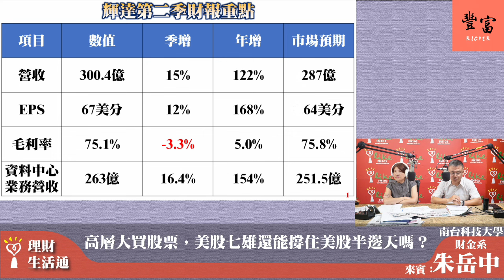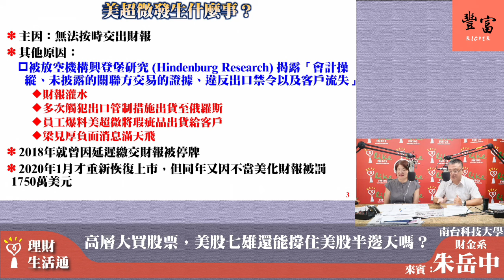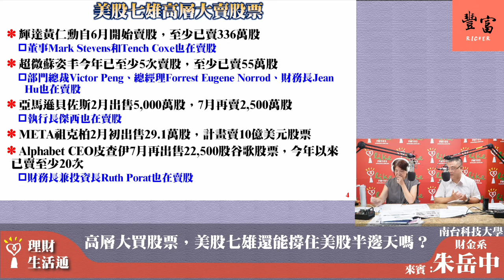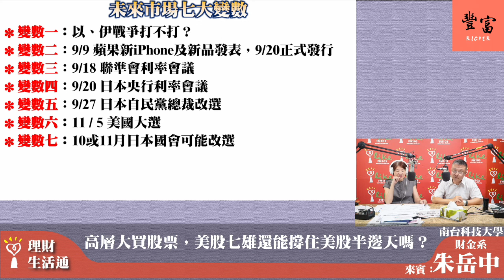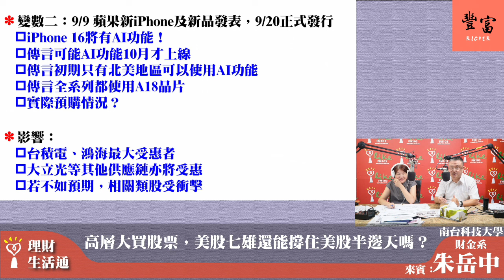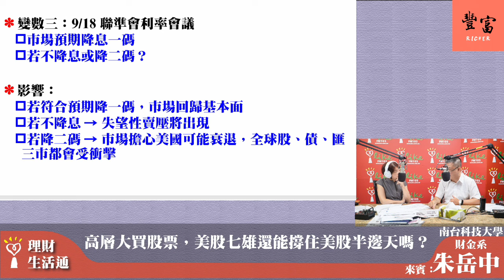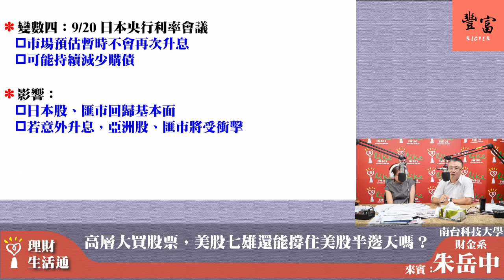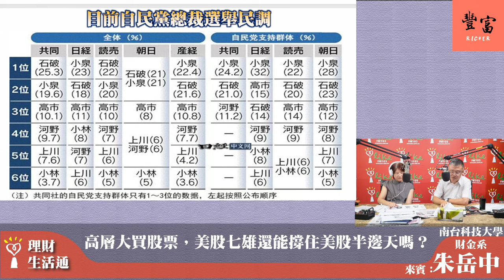'24.08.30【豐富│理財生活通】朱岳中談「高層大賣股票，美股七雄還能撐住美股半邊天嗎？」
主題 : 美超微， 輝達重挫，美股七雄高層大賣股，這是什麼陣頭 ? 美股空頭準備來襲了嗎 ?

🎧來賓 :  南台科技大學財金系 朱岳中老師